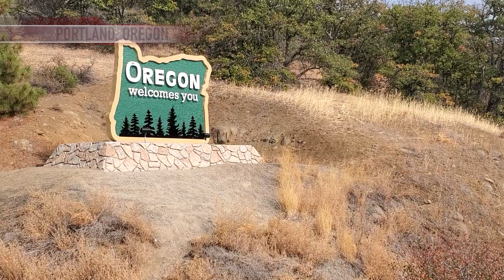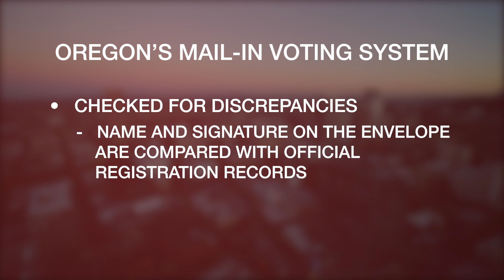How Oregons mail-in voting system became a model for the nation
Mail-in ballots are at the center of the Trump campaign’s threat to bring the presidential race to the Supreme Court. We go to Oregon where this voting system has been tested and proven since the 80s. Bev Llorente reports.